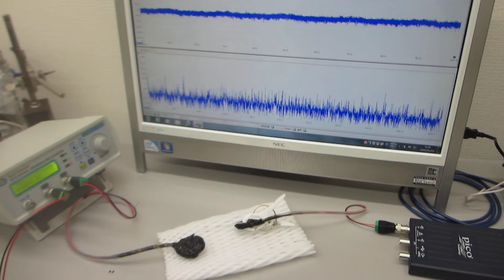オーダーメード超音波プローブの製造技術（超音波のダイナミック制御による伝搬特性テスト）